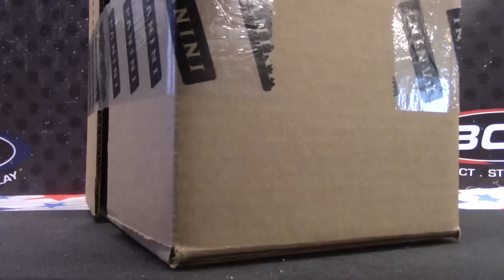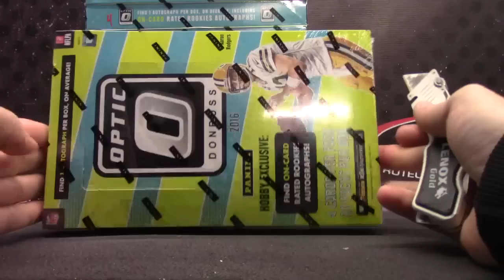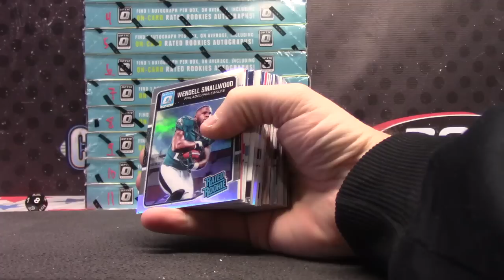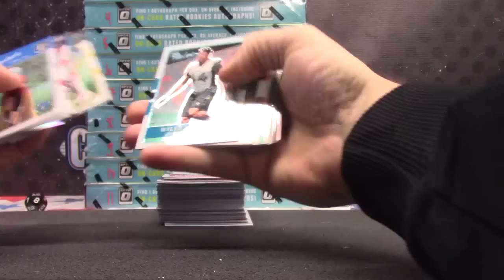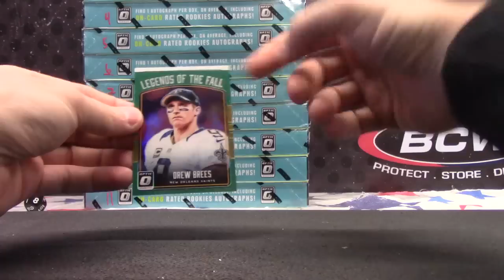Ed's 2016 Donruss Optic Football Box Break